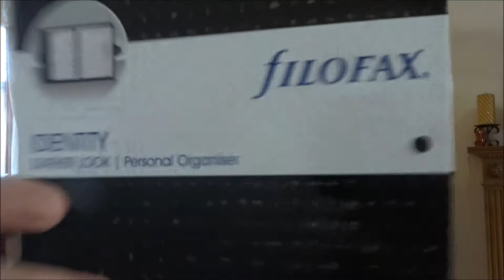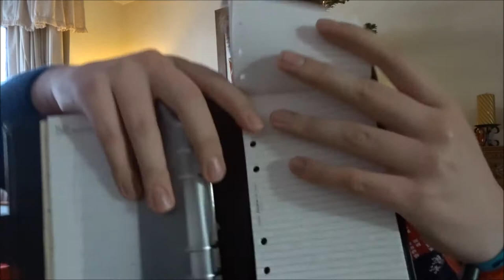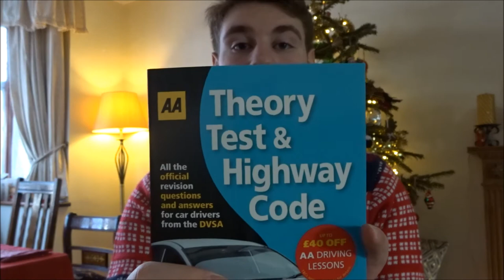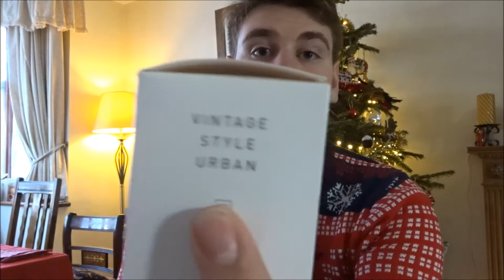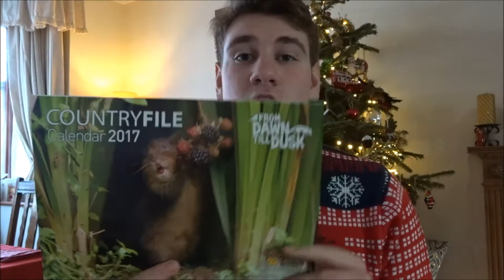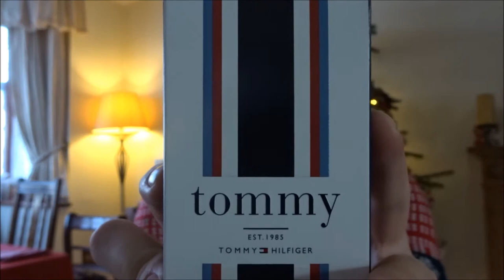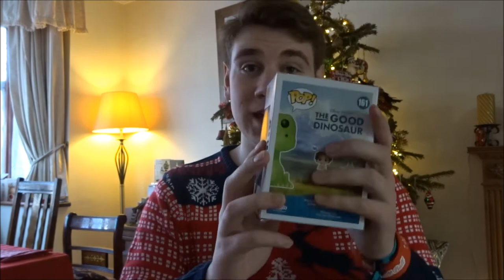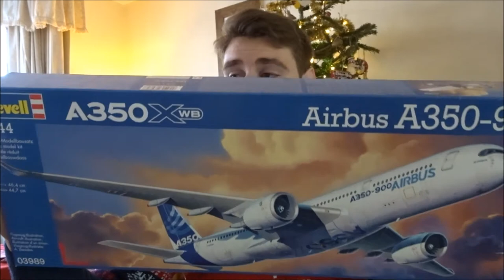What I Got For Christmas 2016 (Vlogmas ep7)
So Guys thank you soo much for watching my vlogs! Check out the joint channel.

Equipment:
VSDC Video Editor
Sony Cyber Shot HX90B
Gorilla Pod